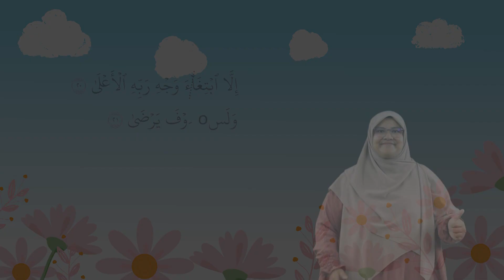064 SURAH AL LAIL AYAT 20 HINGGA 21 (BUKU 2 MODUL HAFAZAN TTNP)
064 SURAH AL LAIL AYAT 20 HINGGA 21 (BUKU 2 MODUL HAFAZAN TTNP)